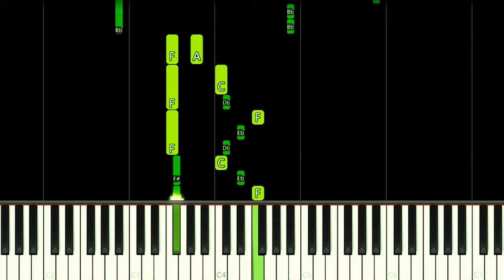Friday Night Funkin' VS Rainbow Friends - EASY Piano Tutorial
How to play Friday Night Funkin' VS Rainbow Friends Song "Friends to your end" on this EASY Piano Tutorial!
Como tocar a música de Friday Night Funkin' VS Rainbow Friends "Friends to your end" neste Tutorial FÁCIL de Piano!